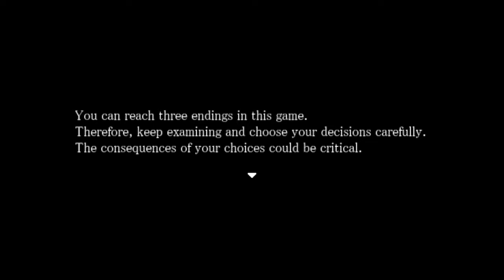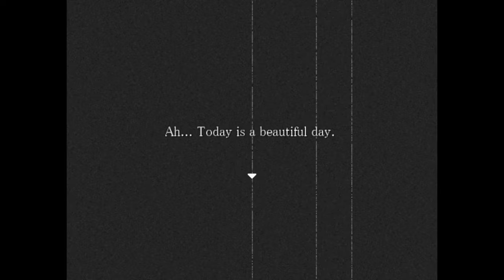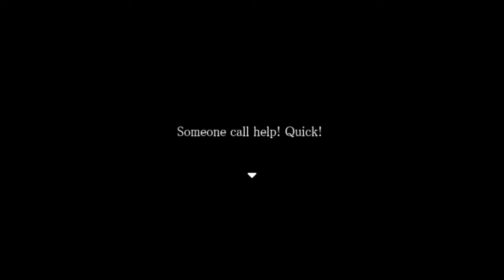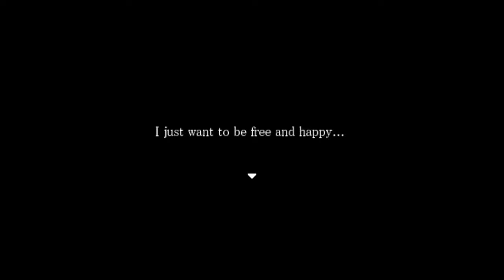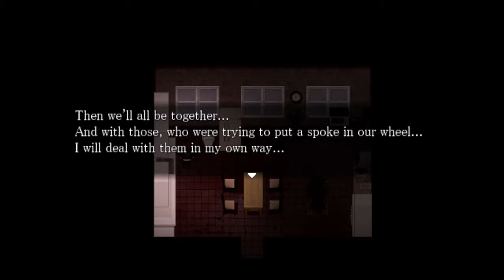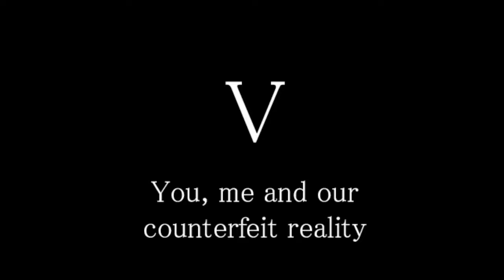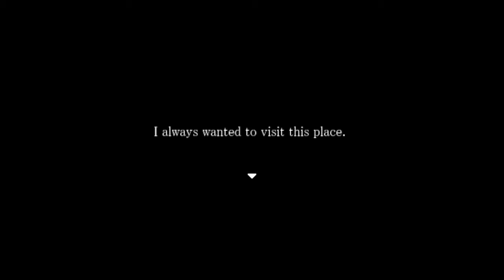Kontrast - [All Endings]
Kontrast is a psychological horror rpgmaker game by  LonesomeDreams.

The story takes place at a private clinic, where you are playing as Michael. A young boy who works at the clinic as a caretaker. However, with a positive start, something negative begins to appear here and there. What exactly is reality?

Chapters:
00:00:00 Intro
00:03:19 I Michael
00:13:32 II Self-Indulgence
00:22:42 III She
00:35:22 IV The Other One
00:46:05 Bad End
00:50:00 End
01:00:43 True End
01:06:25 The Computer